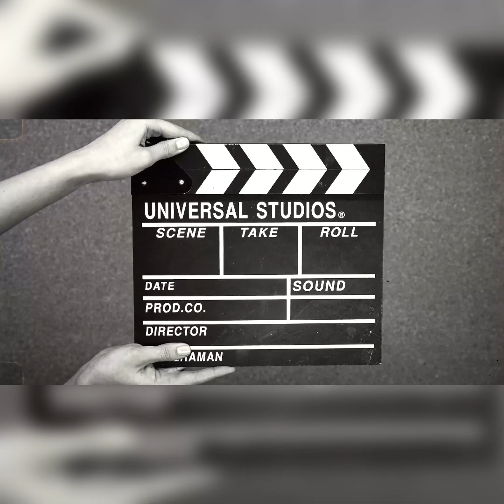When arrogant team lead enters in office 😂 | Funny 😆 Acting 🎭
When arrogant team lead enters in office 😂 | Funny 😆
Acting 🎭